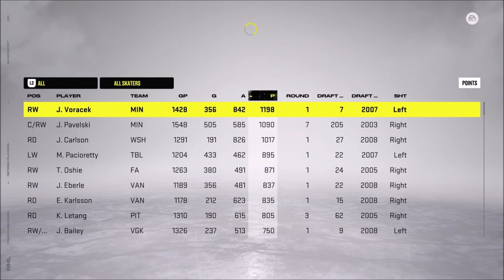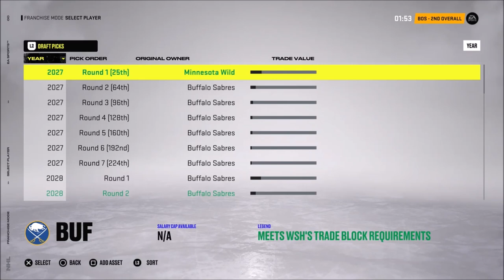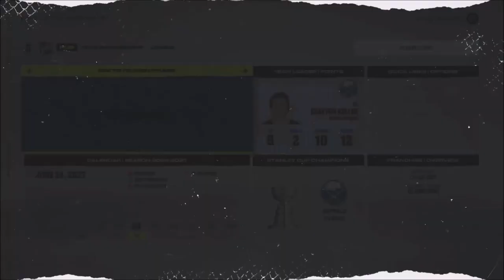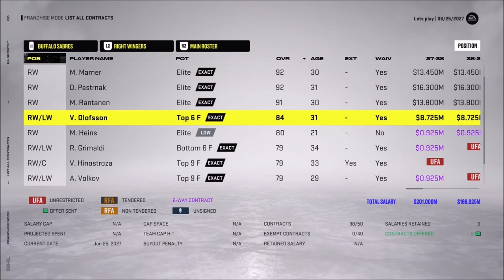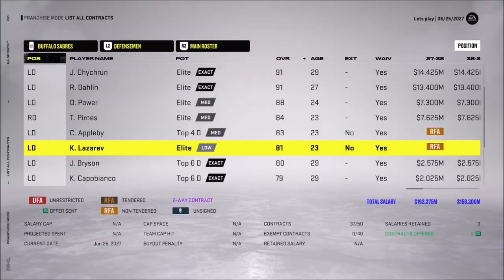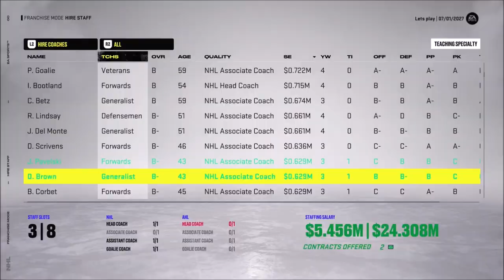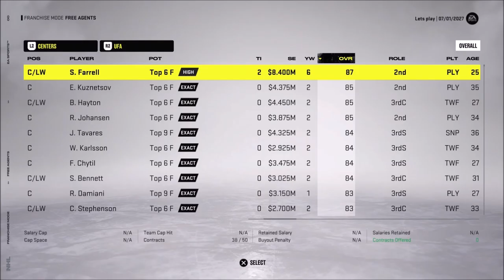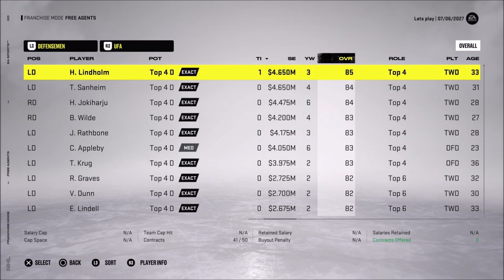Offseason Buildup - NHL 22 Franchise Mode - Let's Play part 19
We come  this close to acquiring a extra talented player while also drafting a couple future prospects.